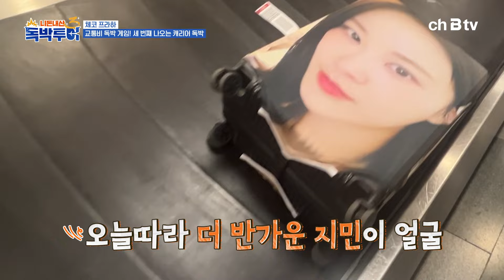무한 관리 공격(?)이 시작된다🚨 모조리 다 밀어버리는 튀르키예 왁싱 숍💈 튀르키예 김준호 | 독박투어3 4회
최다 독박자 벌칙, 얼굴 털 왁싱의 정체!
바깥세상을 만난 준호 콧털들 ㅋㅋ

✔'ch B tv'에서 '독박투어3💰' 를 만나 보세요!